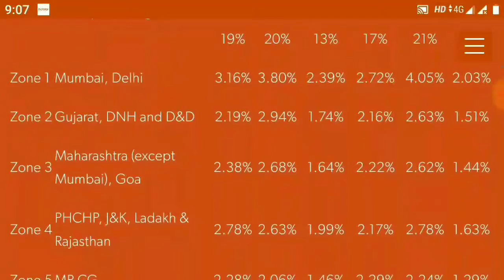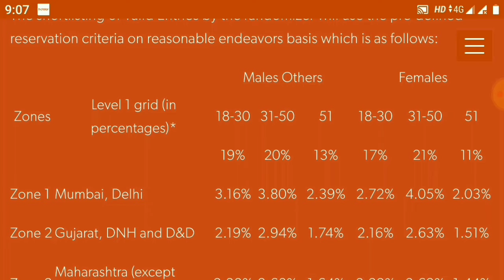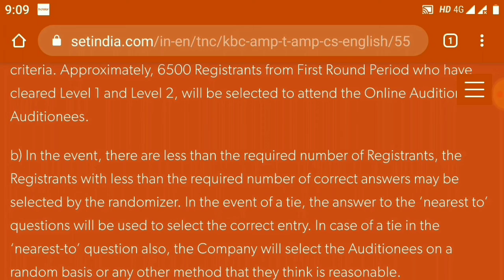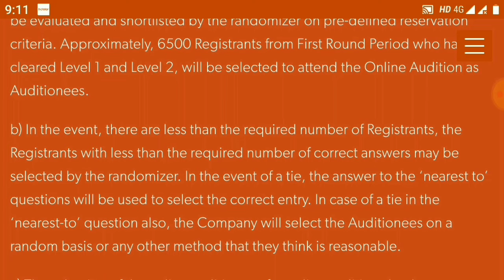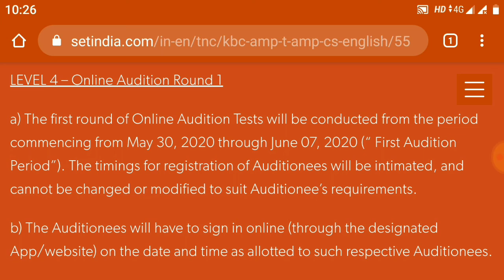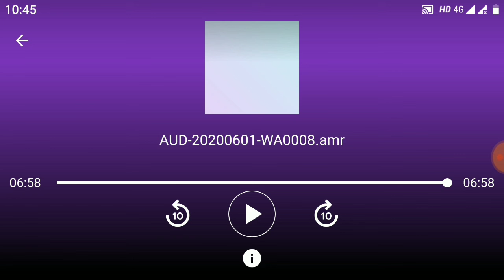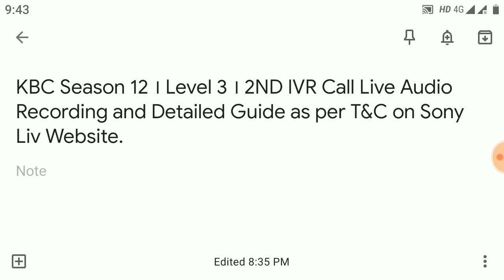KBC12 Level 3 Detailed Guide। दूसरा IVR Call Recording Live। KBC का Online Audition कब होगा?RDHSir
नमस्कार,
इस वीडियो में SONY LIV Android App से केबीसी सीजन 12 के रजिस्ट्रेशन करनेवाले प्रतिभागियों का अगर अगले राउंड (Level 3) के लिए चयन होता है तो उन्हें केबीसी रजिस्ट्रेशन के लिए लेवल 2 का IVR कॉल आने के 10 दिन के भीतर फिर से लेवल 3 के लिए आनेवाले दूसरे IVR कॉल के बारे में बताया गया है।

इस वीडियो में साझा की गई ऑडियो क्लिप हमें किशोर कुशवाहा जी ने भेजी हुई है एवं इस वीडियो में यह ऑडियो क्लिप किशोर जी की सहमती से साझा की जा रही है। यह ऑडियो क्लिप केबीसी टीम की तरफ से प्रमाणित एवं विश्वसनीय है ऐसा हमें विश्वास है फिर भी हम इस बात की पुष्टि नहीं करते।

किसी भी तरह अगर आपको केबीसी का संदर्भ देकर कॉल आती है एवं उसमे आपकी निजी, गोपनीय अथवा आर्थिक लेनदेन संबंधित जानकारी मांगी जाती है तो वैसे कॉल पर विश्वास ना करे। केबीसी कभी भी अपने प्रतियोगियों से पैसे की मांग नहीं करता।

अगर कोई आपको केबीसी में चयन करवा देने का वादा या दावा करता है तो उन पर भी विश्वास ना करे क्यों की केबीसी में चयन पूरी तरह पारदर्शी तरीके से होता है एवं किसी को भी केबीसी ने एजेंट वगैरे नहीं चुना है। हम भी इस तरह का कोई भी झूटा दावा/वादा नहीं करते। इस वीडियो का उद्देश्य केवल आपतक सही जानकारी पहुंचाकर मार्गदर्शन करना मात्र है, फिर भी अगर आपको कॉल आती है तो विश्वसनीय कॉल होने की पुष्टि करने के बाद ही प्रोसीड करे।

लेवल 2 के बारे में कुछ संदेह दूर करके लेवल 3 के बारे में पूरी जानकारी विस्तार से बताई जाने की वजह से एवं यहां सुनाई जा रही आईवीआर ऑडियो कॉल अपने आप में 6 मिनिट 58 सेकेंड की होने के कारण यह वीडियो आधे घंटे से भी ज्यादा लंबी बनी हुई है। फिर भी अगर आपके मन में निम्न सवाल है:

केबीसी लेवल 2 में कितने और कौनसे सवालों का सही जवाब देनेवालों में से लेवल 3 में चयन होता है?

Nearest To Correct उत्तर वाले प्रश्न का चयन प्रक्रिया में क्या रोल है?

लेवल 2 में tie होने पर क्या होगा?

लेवल 3 में कितने प्रतिभागी चुने जाएंगे?

लेवल 3 की आईवीआर कॉल में क्या पूछा जाता है?

लेवल 3 की आईवीआर कॉल में क्या बताया जाता है?

दस्तावेज कौनसे, कैसे और कब तक और किस ईमेल से भेजना है?

लेवल 4 कब होगा?

केबीसी की मेन शूटिंग कब होगी?

उपरोक्त प्रश्नों के उत्तर तथा केबीसी लेवल 3 की पूरी प्रोसेस विस्तार से जानने के लिए यह वीडियो बिना स्किप किए अंत तक अवश्य देखे।

Regards
Rajesh D. Hajare